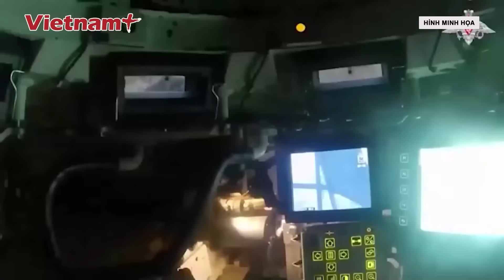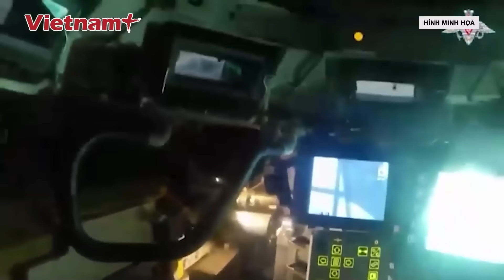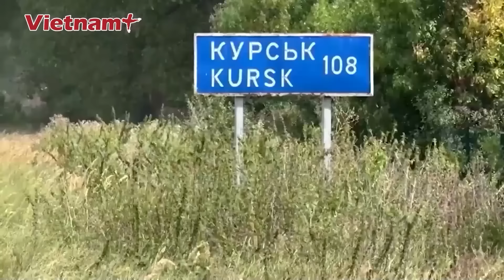Điểm nóng chiến sự: Nga đánh trúng “tim” Ukraine, Donbass trở thành “tâm chấn chiến sự” | VNP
Vietnam Plus | Chiến sự Nga Ukraine | Quân đội Nga tăng tốc tiến công và trên đà kiểm soát các mục tiêu quan trọng ở miền Đông Ukraine trong những ngày gần đây.